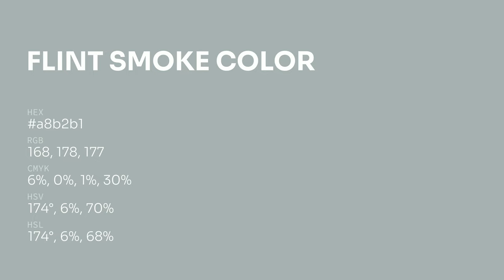Flint Smoke color a8b2b1 hex color - Green color - Warm color a8b2b1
What color is Flint Smoke ? a8b2b1 hex color - Green color - Warm color a8b2b1

Hex a8b2b1 Color Code is also known as Flint Smoke color.